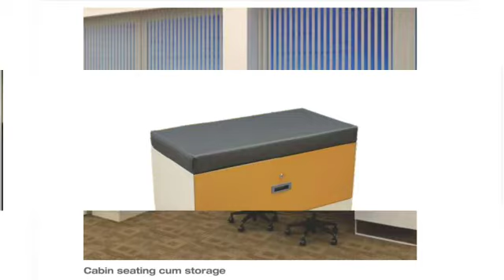Godrej Metal Cupboard , Steel-n-Wood Cabinets Aisle and Back side storage : UMI SYSTEMS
Godrej Metal , Steel and wood combination storage Cabinets ideal for Aisle and Back side storage in Banks Offices Commercial Establishments Government offices Malls  High Schools colleges universities Hospitals etc, ideal for files and  document  storage.